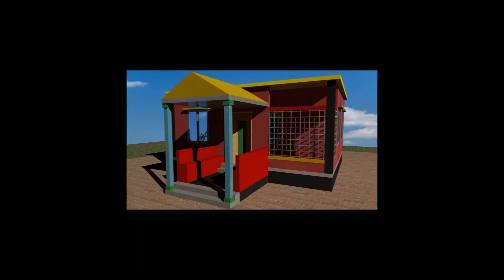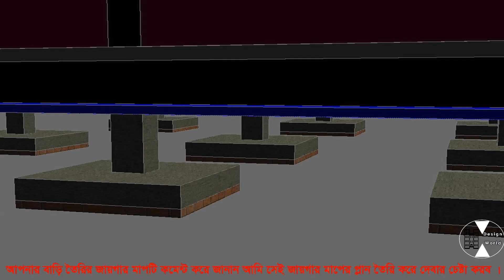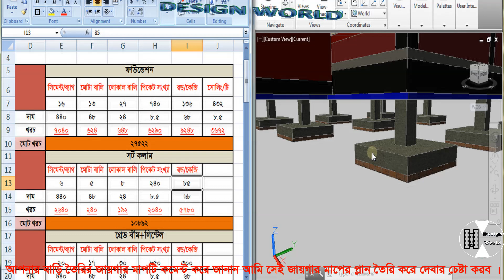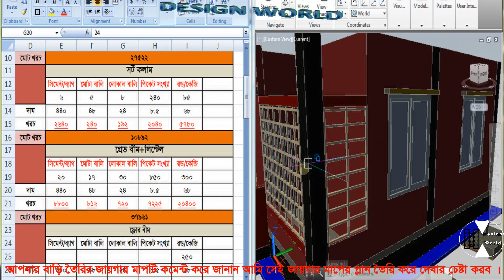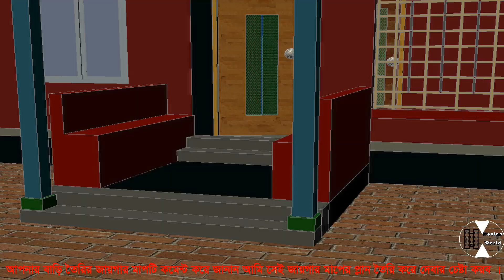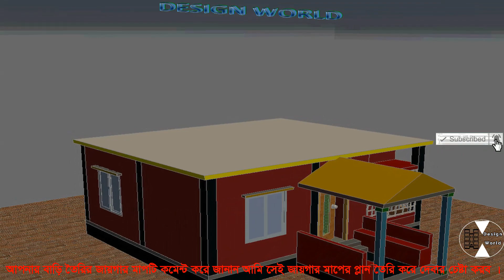২ রুম করতে কত টাকা খরচ হয় হিসাব সহ দেখুন।অল্প জায়গায়, অল্প টাকায় সপ্নের বাড়ি।2 Bed Room house.2021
২ রুমের বাড়ির ডিজাইন।অল্প জায়গায় ও টাকায় সপ্নের বাড়ি বিস্তারিত জানতে ভিডিওটি দেখুন।

Hotline:
Your imagination comes true with Design World
Stay Tune